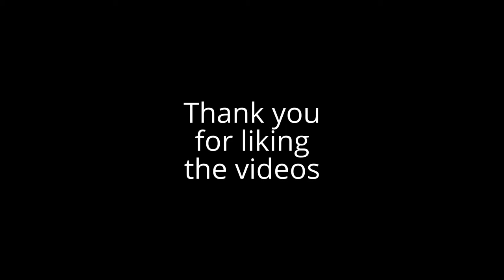Human needs, sense of growth. By Sher. Subtitulado